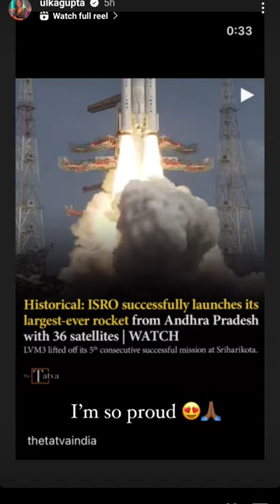Ulka Gupta Travel And Painting Instagram story 00140